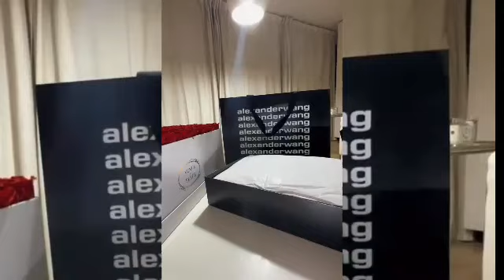Davido Bought Wife Chioma 100 Bags & 200 Designers Shoes As Birthday Gift, Wizkid Babymama Reacted!